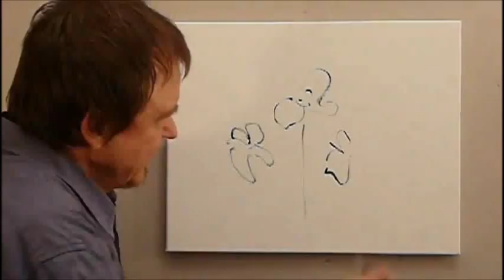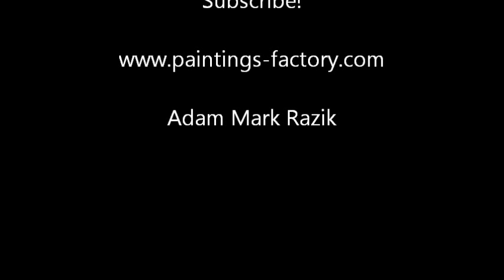SPEED PAINTING by Adam Razik - IRISES - oil on canvas [vlog #242]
TITLE: IRISES (accelerated painting)
TECHNIQUE: oil on canvas
SIZE: 50cm x 40cm
TIME OF PAINTING: 60 minutes